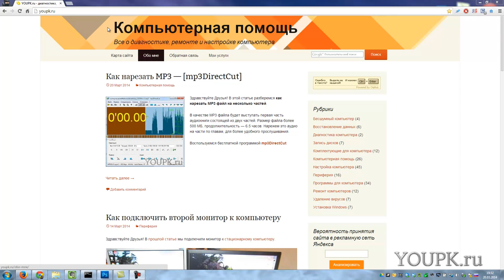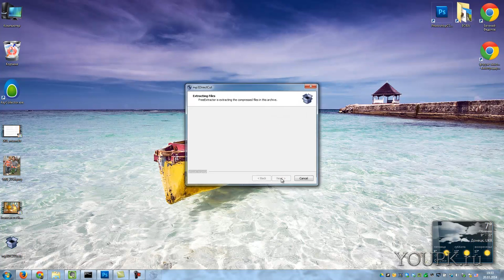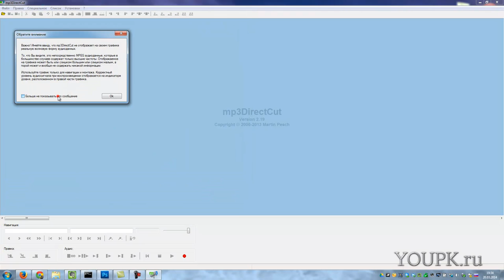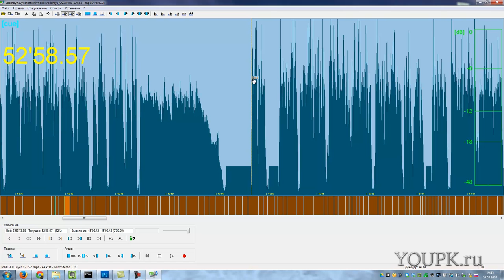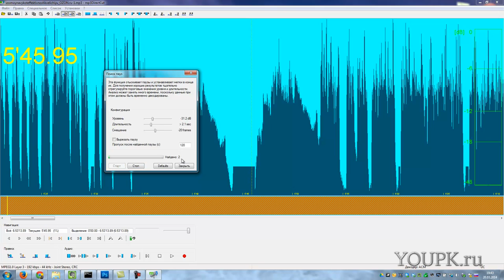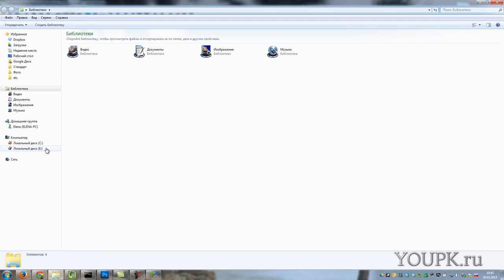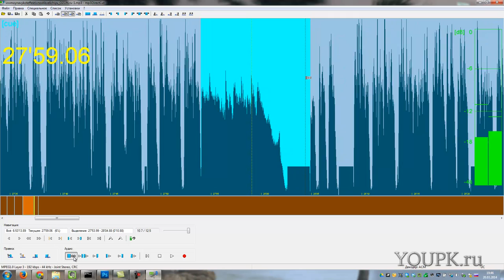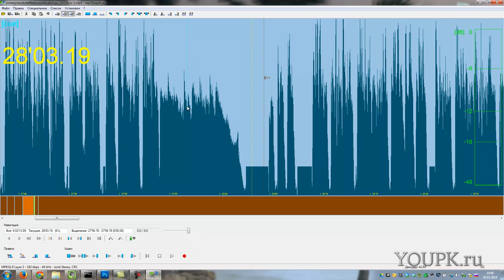Как нарезать MP3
Как нарезать MP3-файл на несколько частей в программе mp3directcut
Все вопросы, пожалуйста, задавайте в комментариях к статье